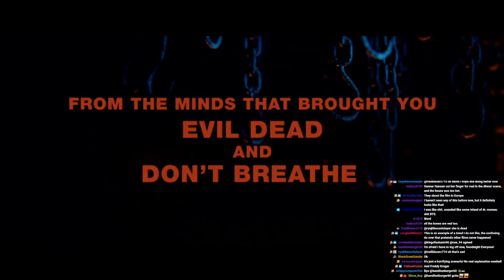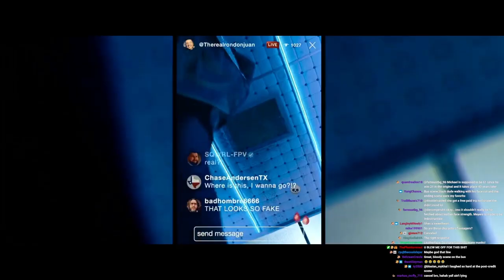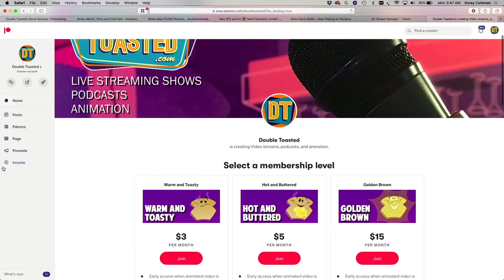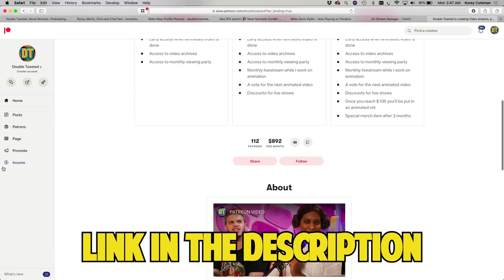TEXAS CHAINSAW MASSACRE NETFLIX MOVIE REVIEW | Double Toasted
TEXAS CHAINSAW MASSACRE NETFLIX MOVIE REVIEW | Double Toasted - Today at Double Toasted we have our Texas Chainsaw Massacre review. In this funny video, we look at the Texas Chainsaw Massacre trailer before going in-depth into our Texas Chainsaw Massacre movie review. We discuss the Texas Chainsaw Massacre ending and how this movie made us feel overall. What did you think of Netflix’s Texas Chainsaw Massacre?